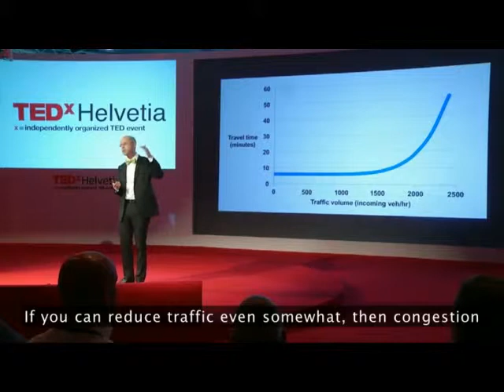JonasEliasson - Nonlinear Phenomenon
I have resized the original video for my presentation. Thanks to Jonas Eliasson.